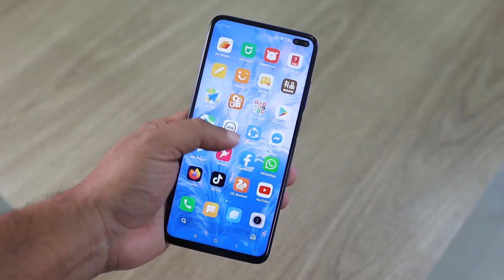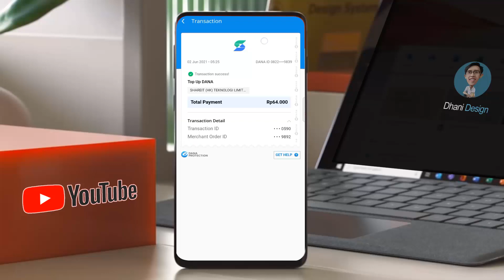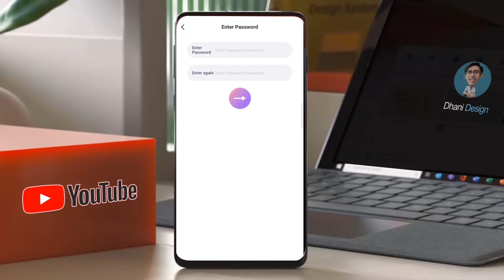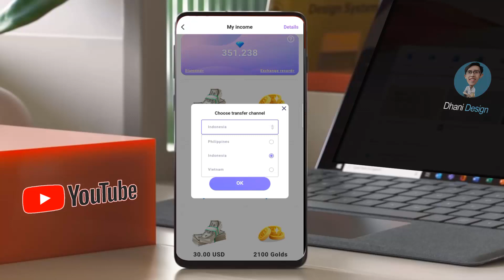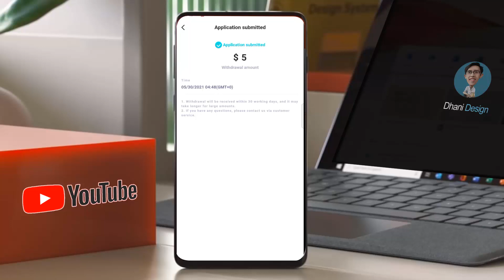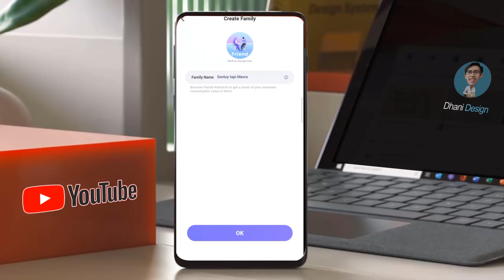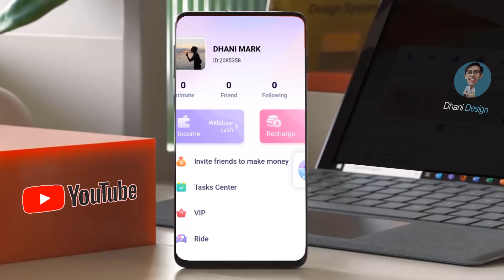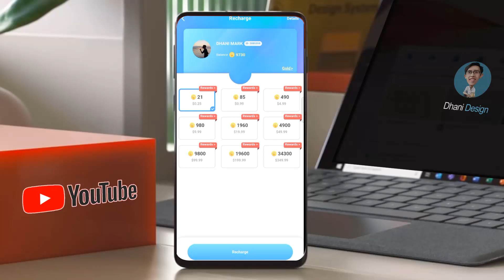INI BARU MANTAB Aplikasi Penghasil Saldo Dana MeYo Game Review Apliksi Penghasil Uang Terbaru 2021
Pada video kali ini aku membahas tentang aplikasi penghasil Saldo Dana MeYo Game dan saya sudah melakukan penarikan dari aplikasi ini.

Kalau kamu mau download bisa langsung Click Link dibawah ini :
Aplikasi Meyo
Code : 8PZ8CM